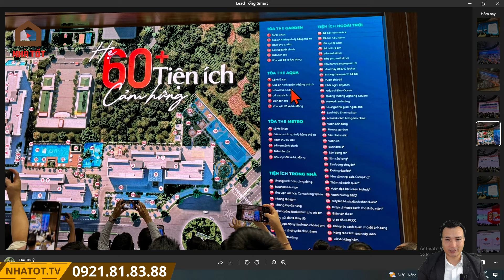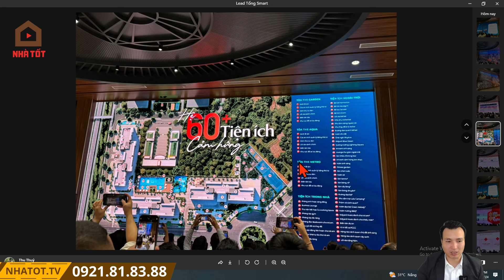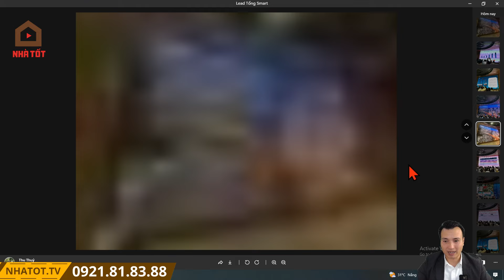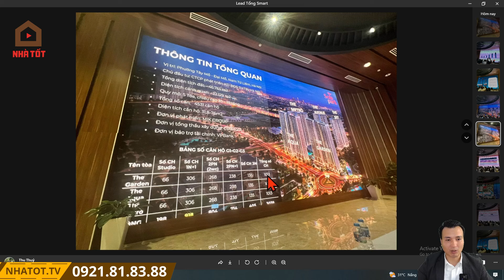Phân Tích Mặt Bằng Tòa G3 The Metro The Sola Park - Vinhomes Smart City | NHÀ TỐT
Toà căn hộ G3 The Metro The Sola Park là 1 trong 5 toà căn hộ nằm trong phân khu Imperia The Sola Park tại Đại đô thị Vinhomes Smart City.

The Sola Park tọa lạc tại vị trí cửa ngõ của Đại đô thị Vinhomes Smart City, The Sola Park được phát triển với 5 tòa căn hộ, hứa hẹn sẽ mang đến cho thị trường bất động sản phía Tây Thủ đô một khu căn hộ với tiêu chuẩn sống cao cấp với mức giá phải chăng.

Tổng Quan Dự Án The Sola Park:
- Chủ đầu tư: Tập đoàn MIK Group
- Tên dự án: Khu căn hộ Imperia The Sola Park
- Vị trí: Đại đô thị Vinhomes Smart City, Đại Lộ Thăng Long, Nam Từ Liêm, Hà Nội.
- Tổng vốn đầu tư: 5.596 tỷ
- Mật độ xây dựng: 30%
- Đơn vị thi công: Coteccons
- Loại hình phát triển: Tổ hợp căn hộ chung cư
- Diện tích căn hộ: 30 – 90m2
- Loại hình căn hộ: Studio, 1 – 3 phòng ngủ
- Hình thức sở hữu: sổ đỏ lâu dài

Imperia Sola Park nằm ở vị trí trung tâm của khu đô thị Vinhomes Smart City bởi vậy dự án được thừa hưởng hệ thống đại tiện ích tuyệt vời hiếm có của Vinhomes Smart City.

Mọi nhu cầu sống và tận hưởng của cư dân đều được gói trọn trong không gian quy hoạch của Vinhomes Smart City: trung tâm thương mại Vincom Mega Mall, Siêu thị Vinmart, hệ thống giáo dục từ mầm non đến THPT, bệnh viện đa khoa quốc tế Vinmec, hệ thống văn phòng thương mại.

Ngoài ra Imperia The Sola Park còn sở hữu công viên tiện ích nội khu phong cách resort 5 sao mang đến cho cư dân những trải nghiệm tuyệt vời nhất. Một số tiện ích nổi bật như: Bể bơi ngoài trời phong cách resort, hệ thống sân tập thể thao đa dạng: bóng rổ, bóng chuyền, tennis, bóng chuyền hơi, cầu lông,… Hồ cảnh quan, khu vui chơi trẻ em.

Vinhome Smart City tọa lạc tại địa phận phường Tây Mỗ và phường Đại Mỗ, quận Nam Từ Liêm, Hà Nội. Chỉ cách trung tâm hội nghị quốc gia khoảng 7 phút đi xe theo trục đường đại lộ Thăng Long, cách sân vận động quốc gia Mỹ Đình khoảng 10 phút đi xe theo trục đường Lê Quang Đạo. Đại đô thị thông minh Vinhome Smart City là tâm điểm sống lý tưởng nhất dành cho những thế hệ công dân toàn cầu của Việt Nam và cộng đồng người nước ngoài đang sống và làm việc tại Hà Nội.
Khu đô thị Vinhome Smart City, sở hữu quy mô 280 ha với hệ thống tiện ích hoàn hảo, mật độ xây dựng chỉ 14,7%, Vinhomes Smart City Tây Mỗ chính là thành phố đáng sống bậc nhất mang tới một môi trường sống văn minh, hiện đại, an toàn với những giá trị sống đầy nhân văn và chất lượng sống an lành.
Vinhome Smart City Tây Mỗ nằm dọc theo trục đại lô Thăng Long, có thiết kế giao thông hiện đại, thông minh với 5 lối ra vào khu đô thị, được thiết kế hầm chui và cầu vượt riêng biệt, để cư dân nơi đây có thể dễ dàng di chuyển ra vào khu đô thị Vinhomes Smart City Tây Mỗ mà không phải lo lắng vấn đề tắc đường.
Đại đô thị Vinhome Smart City Tây Mỗ, mang đến cho không chỉ cho cư dân Việt Nam tinh hoa, mà còn là cộng đồng cư dân quốc tế hiện đại một lựa chọn cuộc sống hoàn hảo, chuẩn mực với:
- Trung tâm thuơng mại Vincom Mega Mall Smart City, quy mô hàng đầu hệ thống Vincom với hàng trăm thương hiệu danh tiếng Việt Nam và thế giới, giúp cư dân nơi đây thỏa sức mua sắm ngay tại khu đô thị Vinhomes Smart City Tây Mỗ.
- Bệnh viện Vinmec với những trang thiết bị tối tân, đội ngũ bác sỹ có trình độ chuyên môn cao. Vinmec tại Vinhome Smart City Tây Mỗ là số ít bệnh viện Vinmec Hà Nội được bố trí một sân bay trực thăng trên tầng nóc, phục vụ cho các trường hợp cấp cứu đặc biệt.
- Toà nhà văn phòng Vinsmart City Tây Mỗ sang trọng, hiện đại.
- Tổ hợp 3 công viên liên hoàn Vinhome Tây Mỗ: Công viên vườn nhật Vinhomes Smart City, công viên trung tâm Vinhome Tây Mỗ với biển hồ nhân tạo, công viên thể thao sportia Vinhome Tây Mỗ.

Nếu anh, chị và các bạn đang tìm kiếm mua nhà chung cư Hà Nội để ở hay để đầu tư, thì căn hộ chung cư The Sola Park - Vinhomes Smart City là 1 sự lựa chọn không thể bỏ qua.

Video liên quan:
Phân Khu The Sola Park - Vinhomes Smart City Có Xây Trên Đất Nghĩa Trang Hay Không?